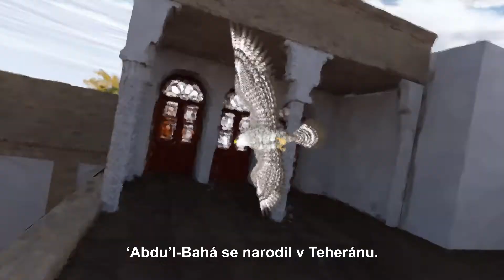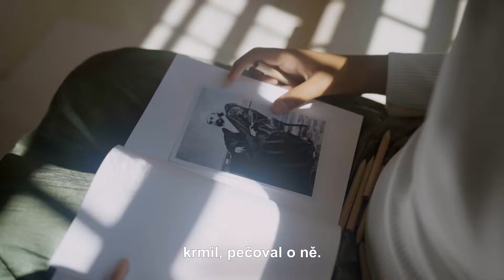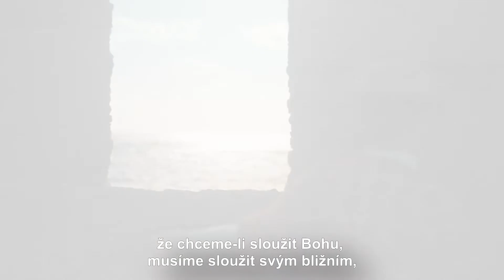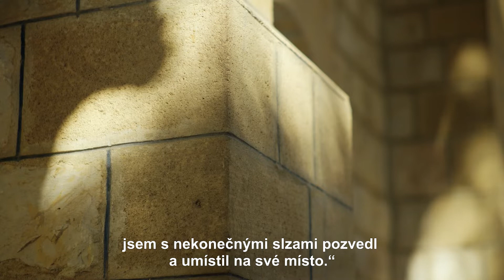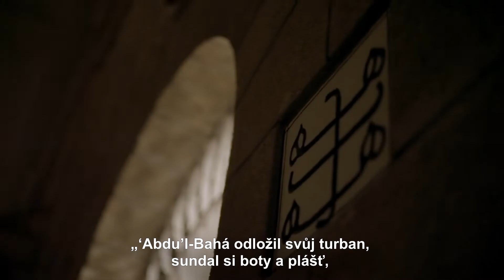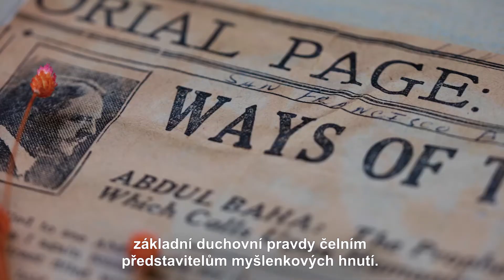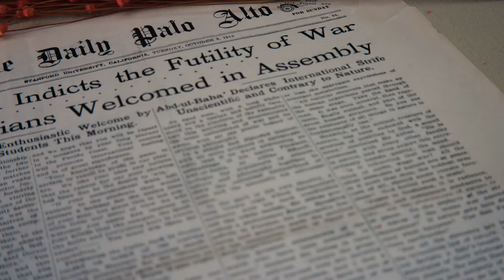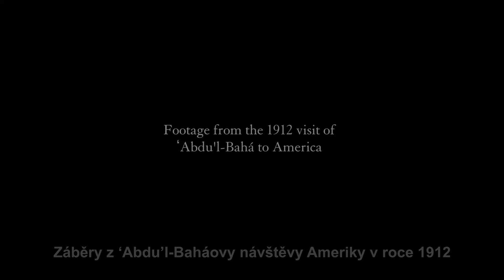Dokonalý příklad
Film o životě a Osobě ʻAbdu'l-Baháa.